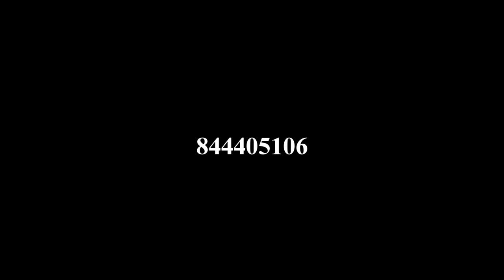Nelita Feat Fauzia -Wokumaniya- (Oficial Video) By AP Films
Nelita Feat Fauzia -Wokumaniya-
Prod by: Rei Solo Comando